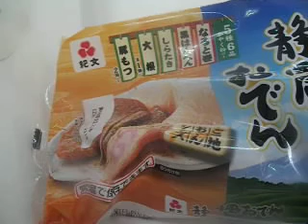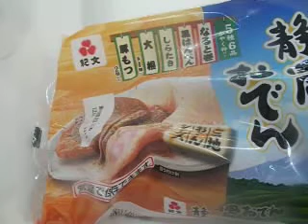最強帝王が紹介するおでんシリーズ「紀文、静岡風おでん」